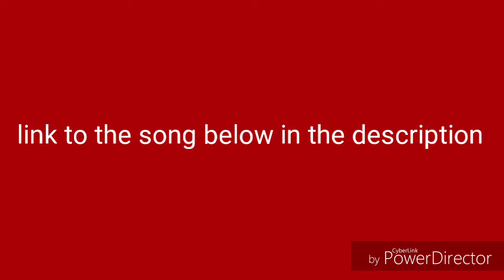Me and Kaiden danced to Bartier Cardi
This is the link to the song